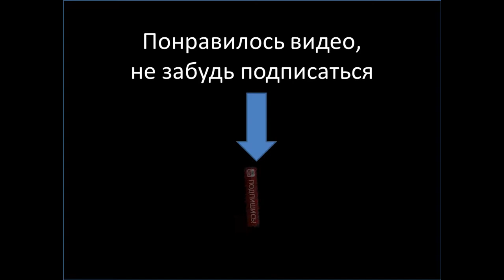Уличные танцы Лезгинка на Майдане